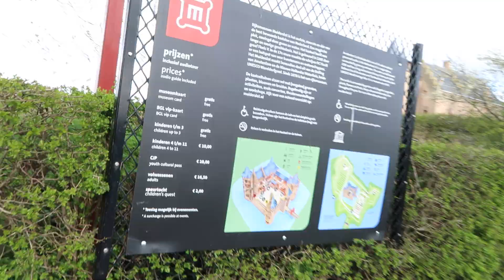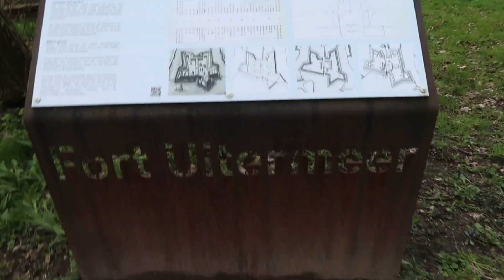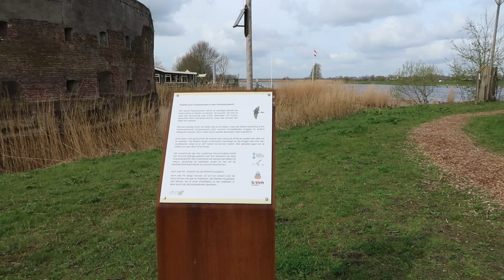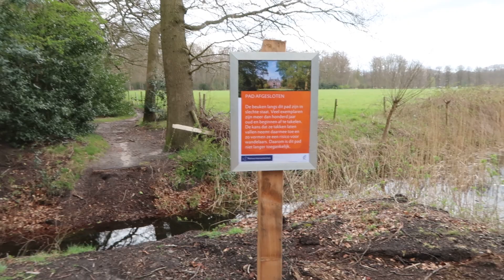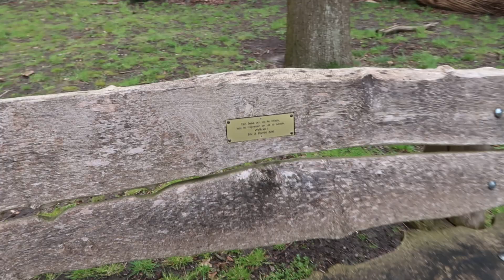Short But Sweet (Geocaching)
In deze, voor ons, korte video, zoeken we een aantal kleine en micro geocaches, maar de plekjes zijn weer erg fraai! Zoek je mee?

Ben jij al geabonneerd? Doe dit dan even! Een duimpje omhoog waarderen wij enorm en klik op het 'belletje'. Dan krijg je automatisch een berichtje als er weer een video van ons online staat! :)